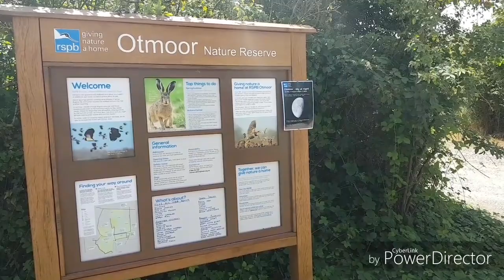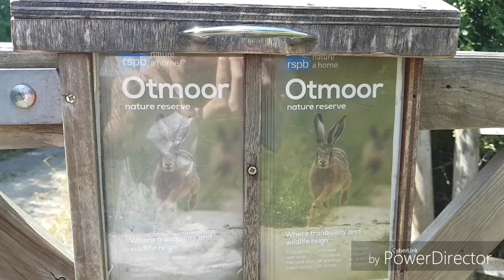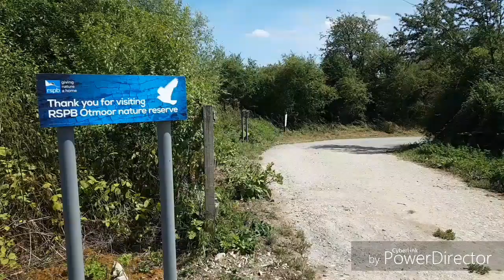A Profile: Colin Wilkinson, Otmoor and the RSPB's challenge from a new highway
Colin Wilkinson, senior conservation planner for the RSPB in the Midlands, talks about Otmoor and the latest Oxford to Cambridge expressway corridor plans' conservation challenge to the charity.